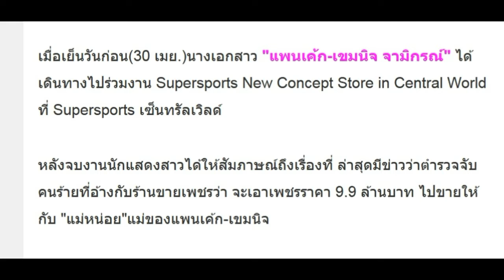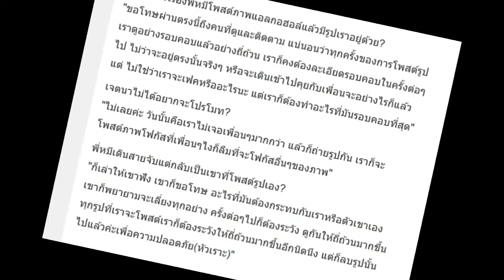“แพนเค้ก” ช็อก!!! คนอ้างชื่อ “แม่หน่อย” เชิดเพชรเกือบ 10 ล้านบาท!!